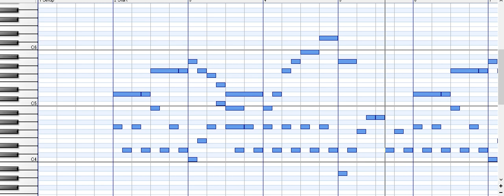[MIDI]ふるさとチャイム「鼻」